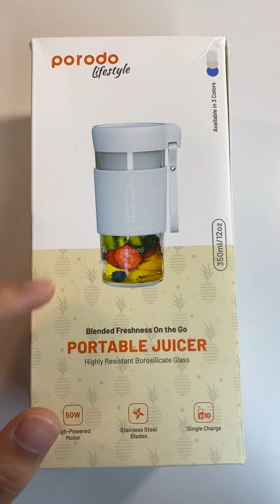مراجعات_رائد مراجعتي لخلاط متنقل من شركة بورودو 😍 Review Porodo life style portable juicer